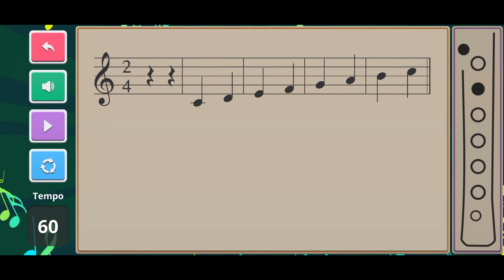Profesor de Flauta - Primeros pasos Lets' Play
Tutorial básico de las opciones del modo tocar de Profesor de Flauta.
Usa tu flauta para tocar las canciones y que la IA tutora de Profesor de Flauta evalue tu ejecución y te diga cómo de bien lo has hecho.